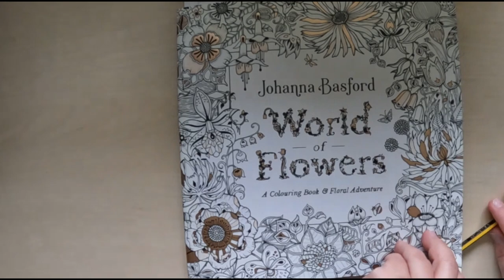3 Minutes of Colouring: LILIES - A Short Colouring to DE-STRESS And RELAX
Welcome to the next episode in my new series "3 Minutes of Colouring" -  consisting of short videos with 3 minutes of colouring. I present the book, the colours and then colour a drawing in only 3 minutes.
This series supports the importance of de-stressing and relaxing in the busy modern world of today - and everyone can join no matter skill level.
You can use any colouring pencil brands you like and switch the colours to some you like better.
In this video I use "World of Flowers" by Johanna Basford and Polychromos pencils from Faber-Castell.